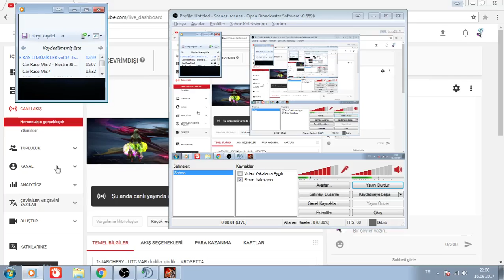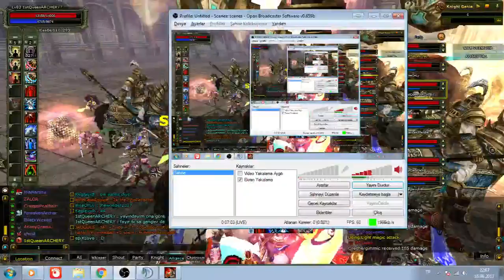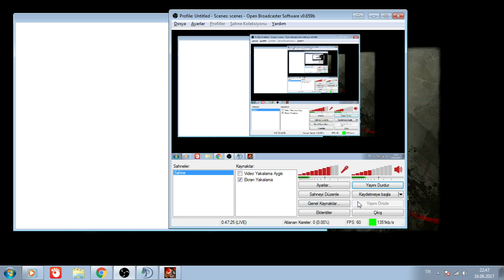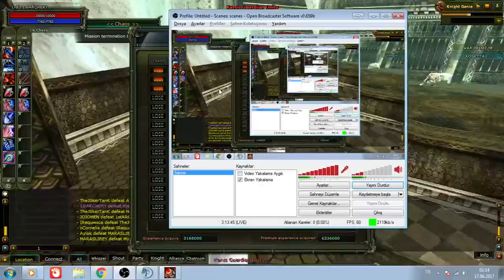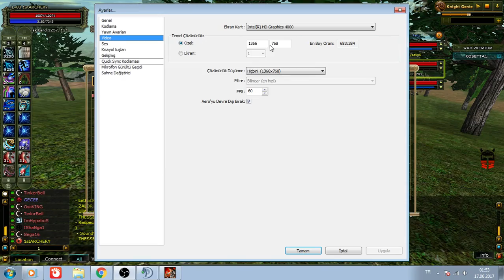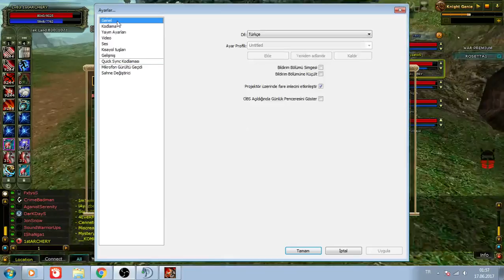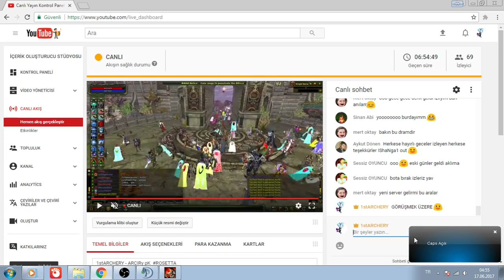1stARCHERY - 7 saatlik ARÇIRy pK (Sahura kadar Nonstop)